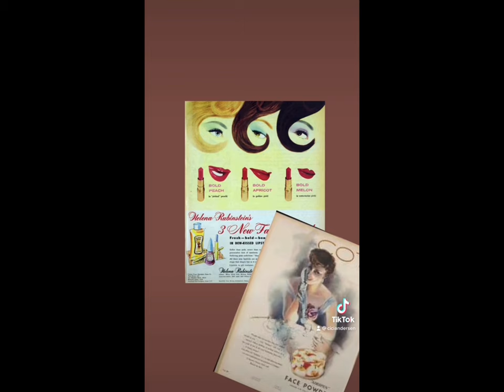Beauty History: Frida Khalo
Beauty History: Frida Khalo, androgynous icon